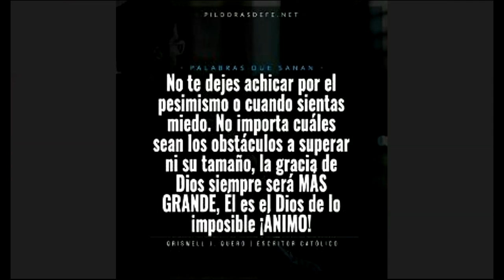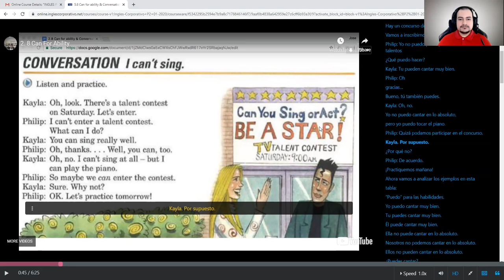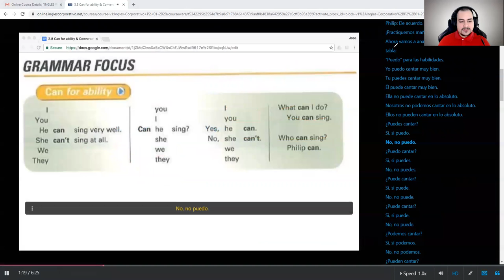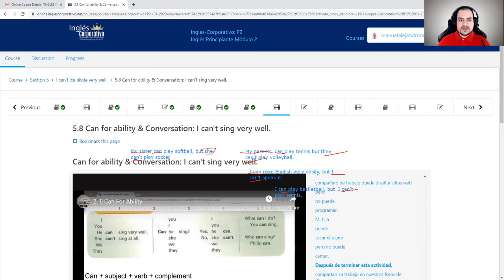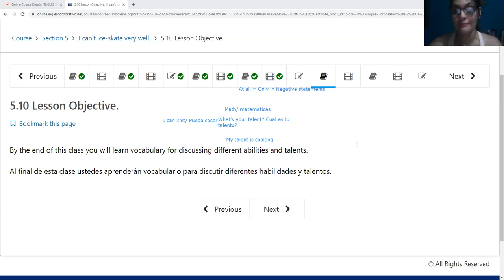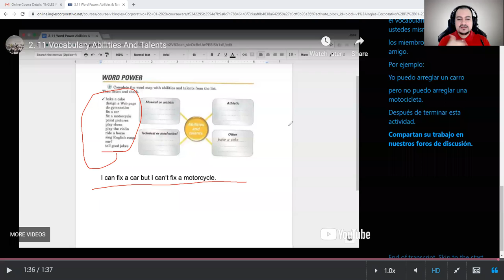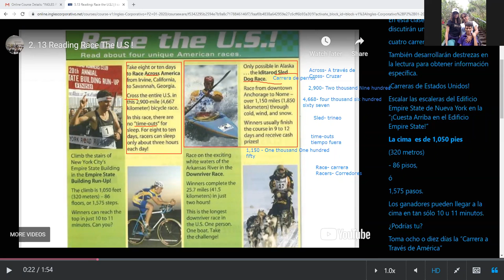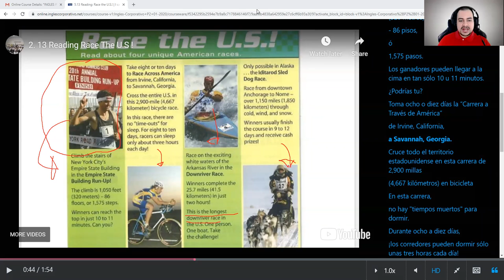Ingles Corporativo- Word Power: Abilities & Talents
During the class, we discussed Abilities & Talents.

Durante la clase, discutimos vocabulario relacionado con Habilidades y Talentos.